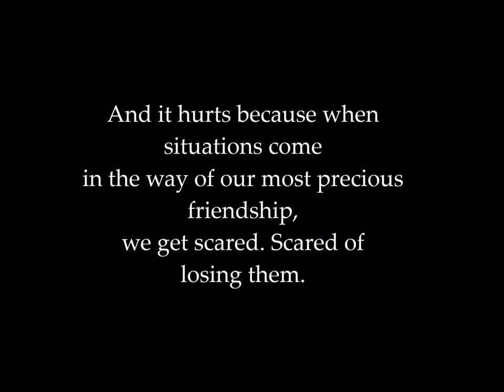Friendship is over... - Complicated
Movie and TV shows used in this video:
Girl Meets World
Friends
Arrow
Suits